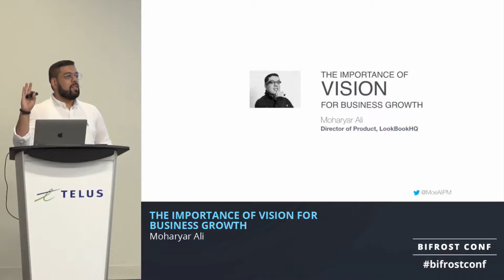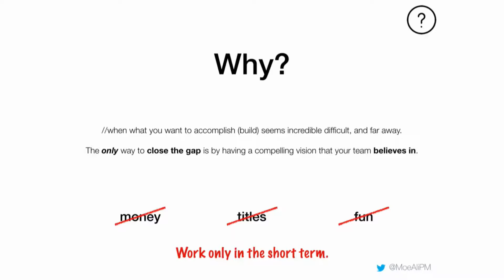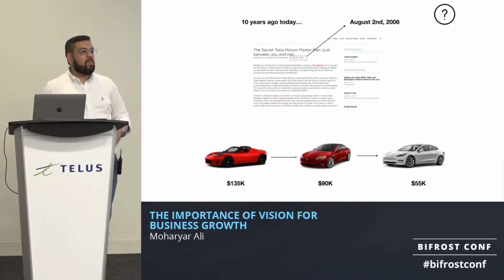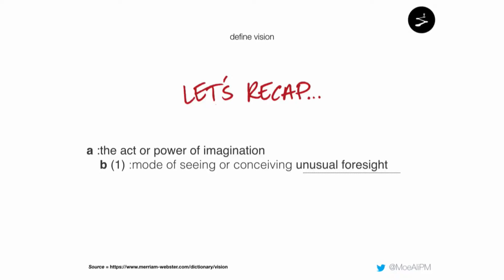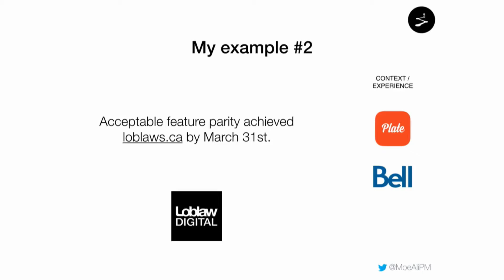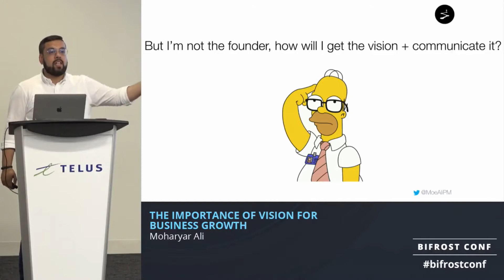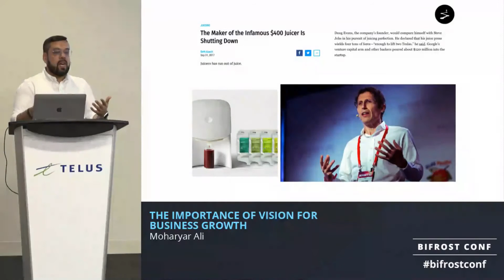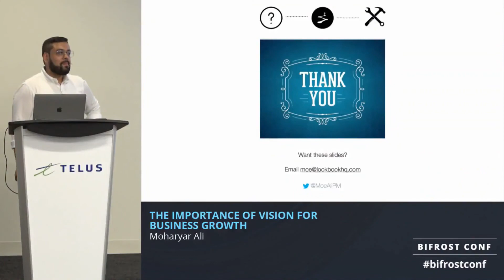BIFROST CONF: The Importance of Vision for Business Growth by Moharyar Ali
## Moharyar Ali

Moharyar is the Director of Product at LookBookHQ and has over 6 years’ experience in various Product roles, working for companies such as Apple, Bell, Loblaw Digital and LookBookHQ.

Moharyar discusses the importance of having a big vision when starting a new venture. He says that you should not be daunted when others, including early customers, don't share your vision because they don't share your world view. Moharyar believes in the importance of building a culture of innovation, with the conviction that if you aren't reinventing yourself then you are slowly dying.

## BIFROST CONF

The event on leadership, management and professional development in tech!

## TechMasters